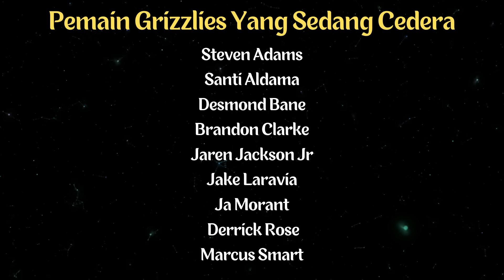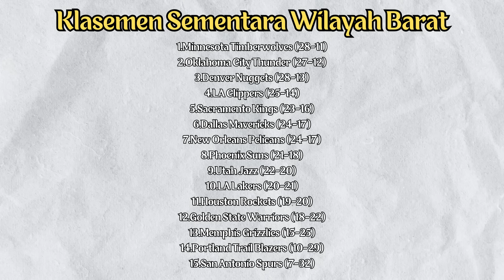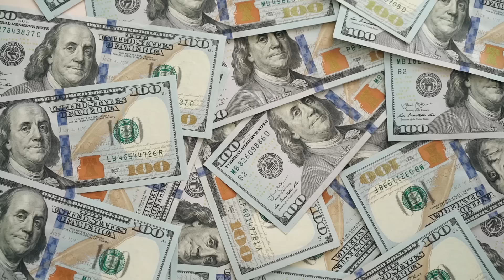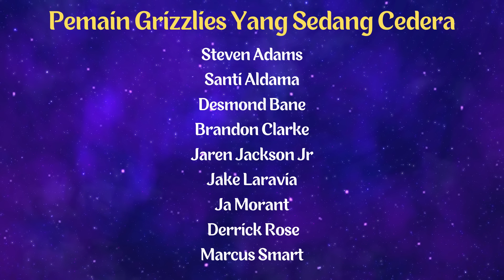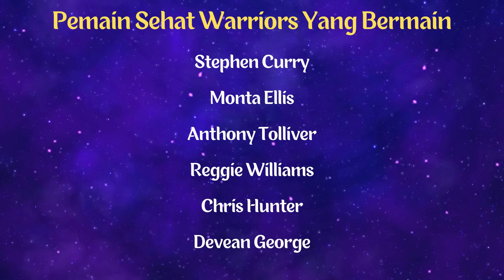Balada Cedera Memphis Grizzlies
Memphis Grizzlies sedang dilanda bencana saat ini. Tercatat, terdapat 9 pemain yang mengalami cedera, dan ironisnya lagi, sebagian besar pemain yang cedera tersebut merupakan pemain inti dari Grizzlies. Btw, kejadian seperti ini sebenarnya pernah terjadi di musim 2009/10 lalu, tepatnya kepada tim Golden State. Saking parahnya, Golden State saat itu sampai-sampai sempat hanya memiliki 6 pemain sehat untuk dimainkan. Apakah Grizzlies akan mengalami hal yang sama seprti GSW musim 2009/10? Mari kita tunggu...

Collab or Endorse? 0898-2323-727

Source: Chris Coduto; nbareplay.net; Bay Area News; David Dow; Sam Forencich; Rocky Widner; David Sherman; Jed Jacobsohn; Cameron Browne